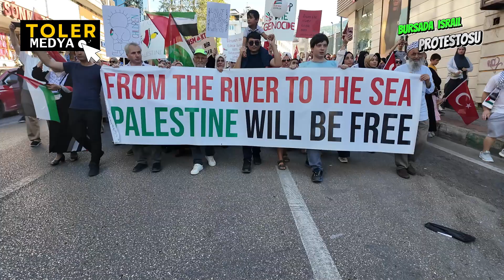BURSA'DA İSRAİL PROTESTOSUNA 50 BİN KİŞİ KATILDI...